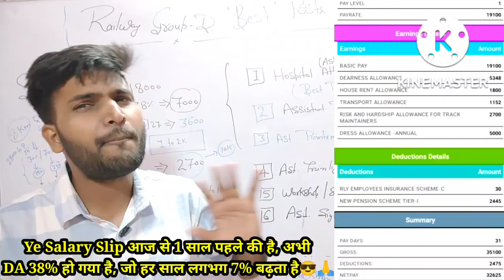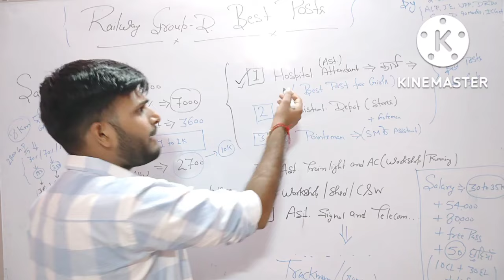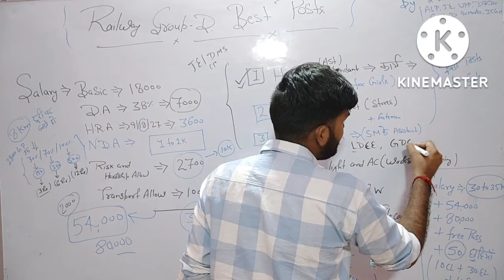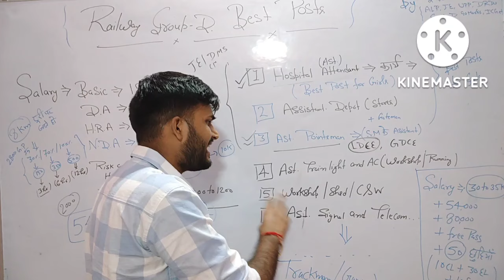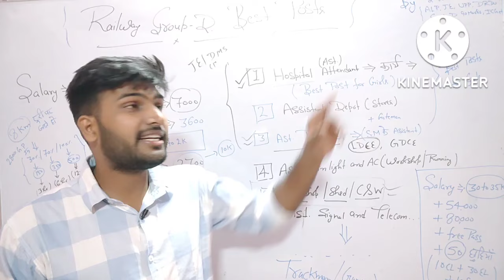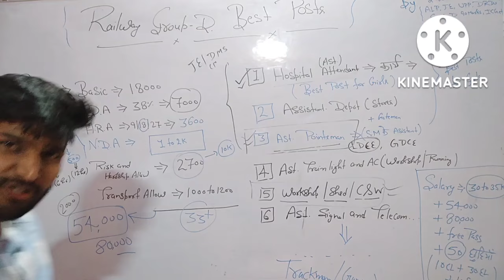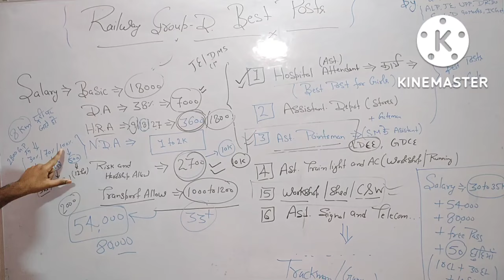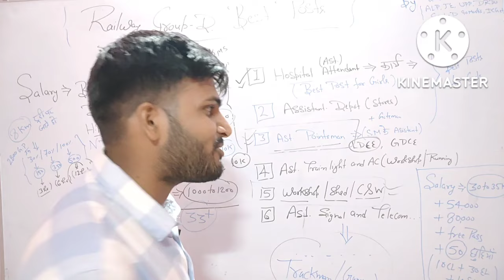RRB Group_D में सबसे Best Posts कौन- कौन सी हैं, साल में 102 तो छुट्टियां ही मिलेंगी , मजे ही मजे 😎